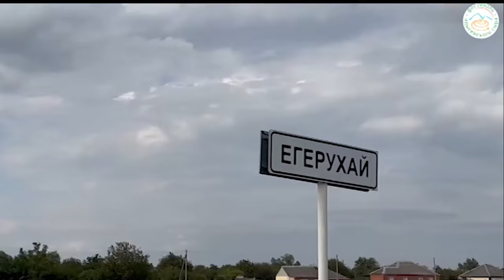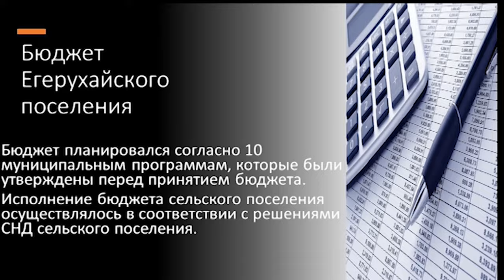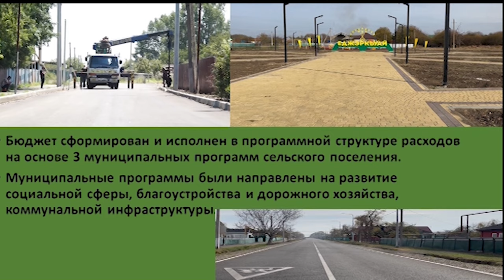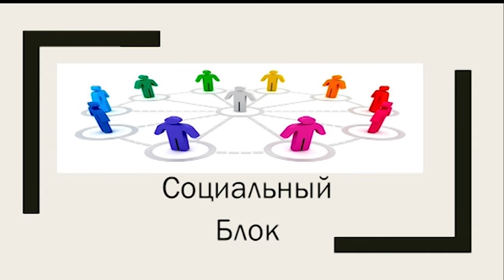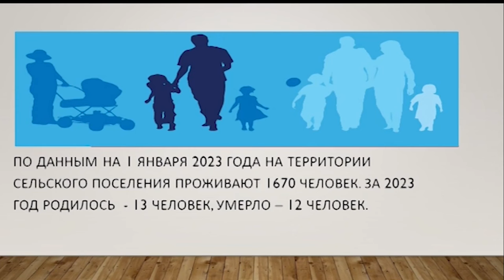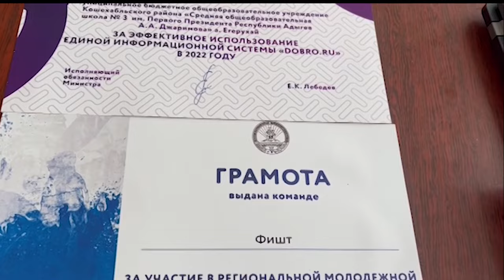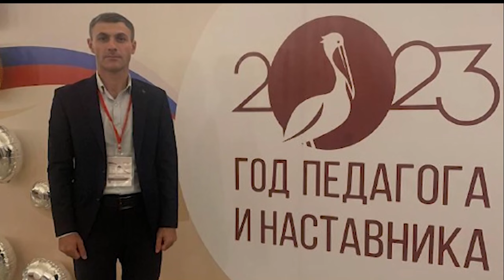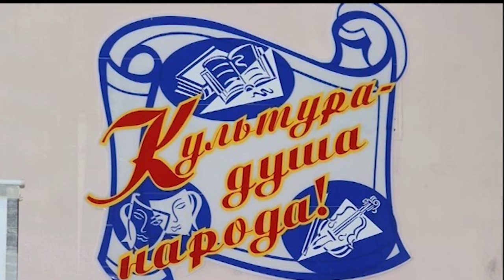28-11-2023 г Сход граждан. Егерухай